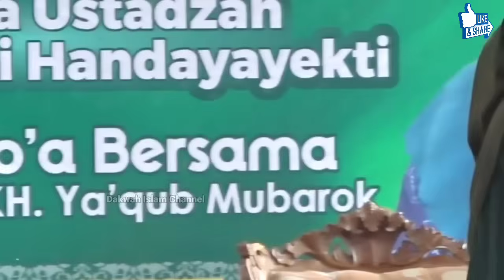Pengajian Selasa Sore Lagi"Mumpuni Menangis Di Atas Panggung Kenapa ?? || Ust.Mumpuni Handayayekti